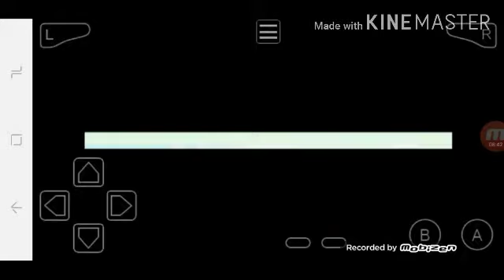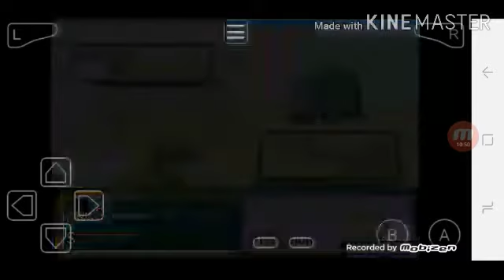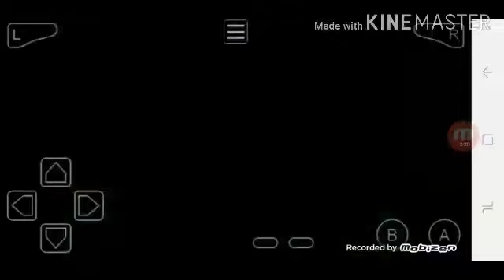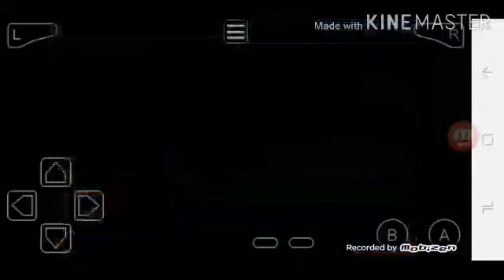Junkboyart en pokemon rojo fuego cap 33 consiguiendo la ultima medalla